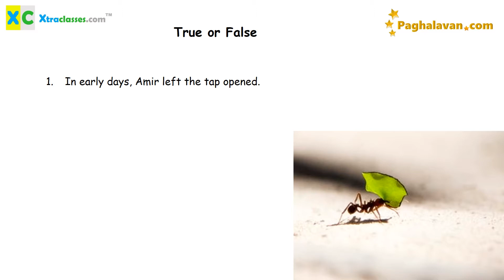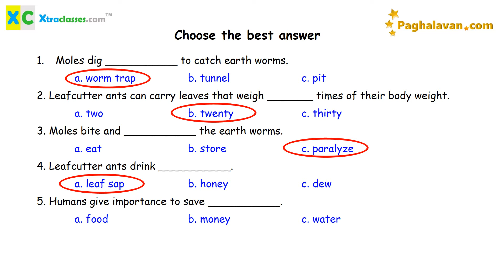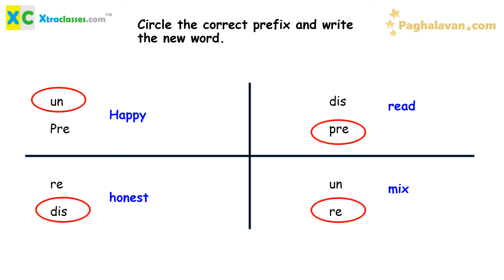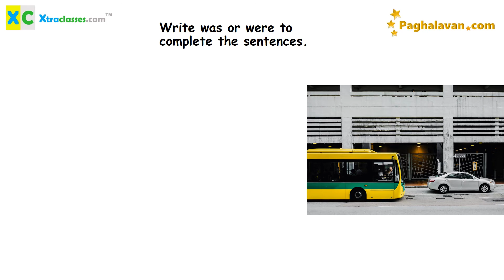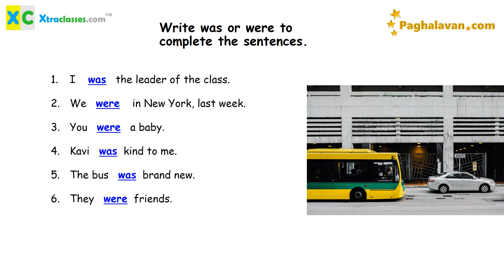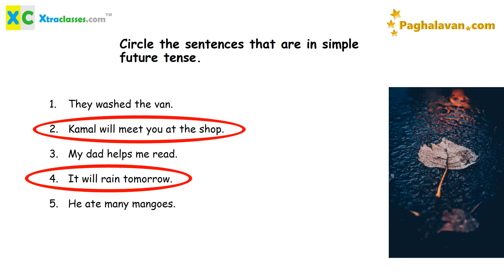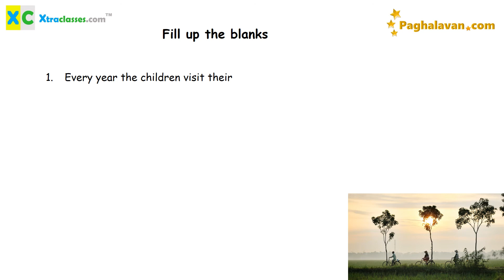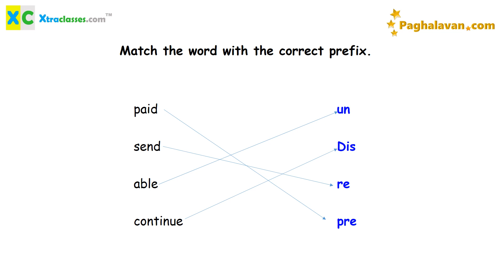TN Samacheer - Class 4 (2021-22) - Term 2 - English - Unit 2 - Savings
Hi kids, here is your TN samacheer syllabus  practice notes for Class 4 -  Term 2 - English - Unit 2 - Savings

Elaborate 1 mark questions, fill ups, match the following, true or false, short answers etc are provided so that the kid can get a complete picture of the lesson just by rehearsing the video.

Tamil?